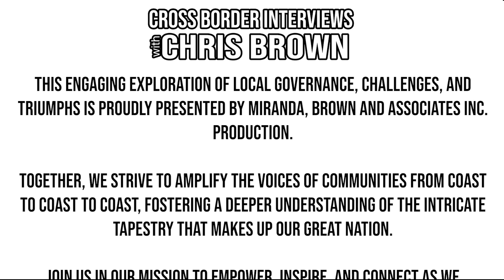667. Stirling Mayor Trevor Lewington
We're honoured to chat with Stirling Mayor Trevor Lewington